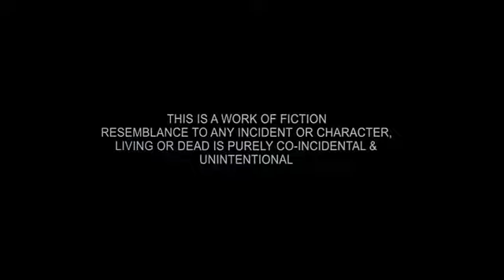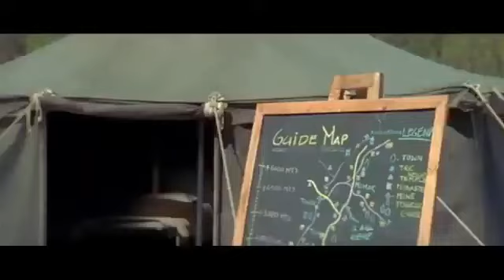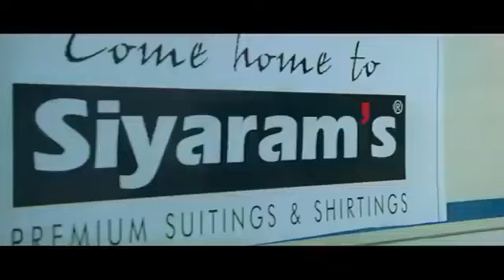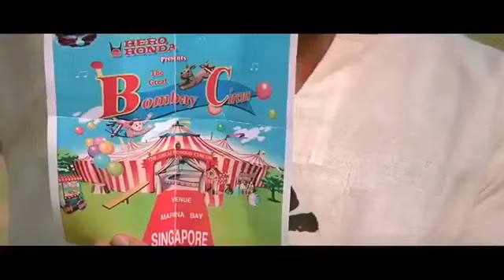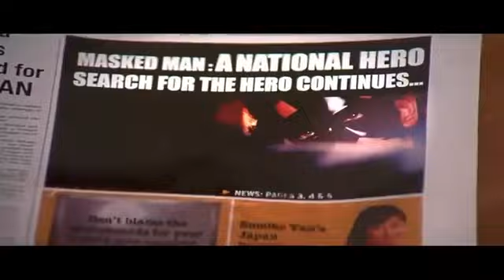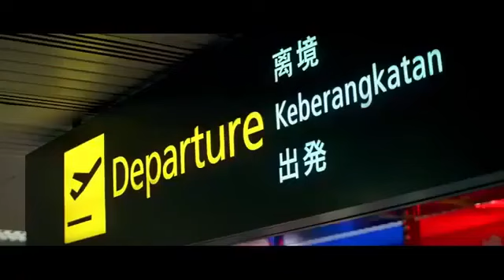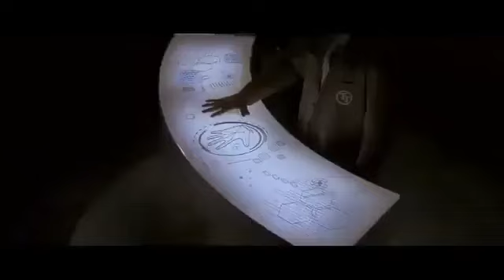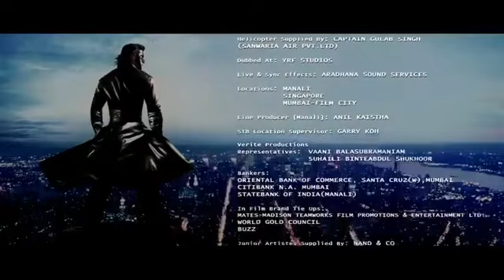Hindi short movie adhuli channel 123#krrish krrish krrish krrish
Hindi short movie adhuli channel 123#

Hindi movie action#aduli123#

Baadshah Pehalwan 2 Full HD Hindi Dubbed Movie Released 2021 //adhuli channel#

RETURN OF ABHIMANYUMVE(OFFICIALMOVIE) THE.#.adhuli channel#hindi movie 2021,
hindi movies new,

hindi film movie,
0ld hindi film songs,
2 point 0 hindi film,
2 0 film hindi mein,
robot 2 0 film hindi movie,
2 0 hindi film,
hindi film 202 0,
hindi film 1990 to 2000,

baadshah pehlwaan,
baadshah pehlwaan movie,
baadshah pehlwaan full movie hd 2019 new south indian movie hindi dubbed 2019,

history krrish 3 krrish 3 krrish 3 krrish 3,
krrish 3 video krrish 3 krrish 3 krrish 3,
krishna krrish 3 krrish 3 krrish 3 krrish 3,
krrish 3 cartoon krrish 3 krrish 3 krrish 3,
krrish 3 krrish 3 krrish 3 krrish 3 movie,
krrish 3 boy krrish 3 krrish 3 krrish 3,
krrish 3 krrish krrish krrish krrish,
krrish 2 krrish 3 krrish 3 krrish 3,
krrish 1 krrish 2 krrish 3 krrish 4,
krrish 1 krrish 2 krrish 3 krrish 4 krrish 5,
krrish 3 krrish 4 krrish 4 krrish 4,
krrish krrish 2 krrish 3 krrish 4 krrish 5,
krrish 4 krrish 4 krrish 4 movie krrish 4,
krrish 4 krrish 4 krrish 4 krrish 4,
krrish 2 krrish 3 krrish 4 krrish 5,
krrish 1 krrish 2 krrish 4 krrish 5,
krrish 2 krrish 3 krrish 4 krrish 5 krrish 6,
krrish 5 krrish 5 krrish 5 krrish 5,
krrish 3 krrish 4 krrish 5 krrish 6

1#south indianmoviesdubbed in hindi full 2#movie 2021 new

Licence
licence (reuse allowed)